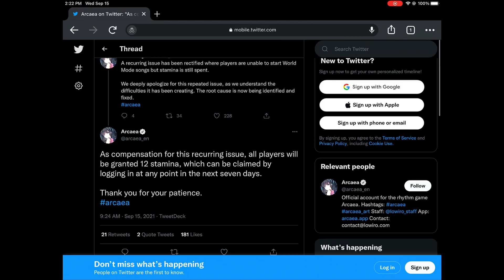An extra 12 stamina…